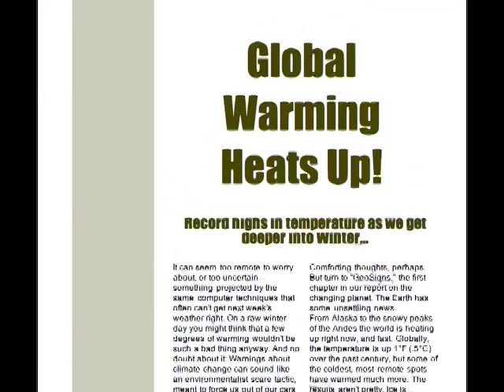Winter Wonderland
A short film by Alec and Megan Amram